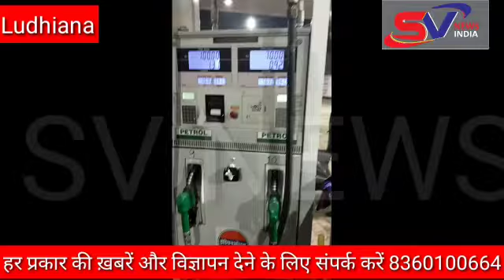देखें इंडियन ऑयल के चंडीगढ़ रोड वीर पैलेस के पास उर्जा पेट्रोल पंप के कर्मचारियों का हाल......